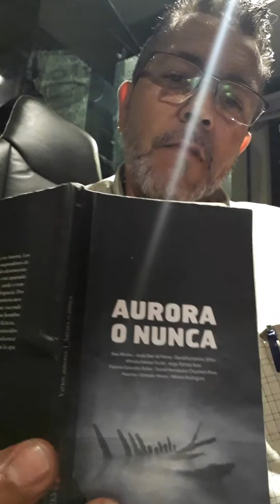Radio gato 236. El Pino 2019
Riguroso directo